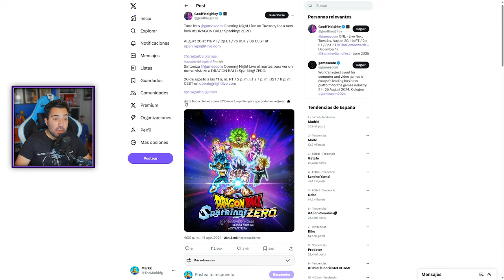La próxima noticia sobre Dragon Ball: Sparking! Zero...